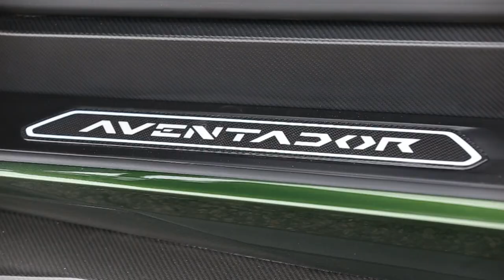" ULTIMATE DELIVERY DAY " 1 OF 1 FORD GT, A MCLAREN SENNA & THIS CHANNEL GOT THE EXCLUSIVE INVITE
supercars hypercars senna PLEASE, LIKE, SHARE, & SUBSCRIBE For this exclusive event this channel got the invite to were my buddy takes delivery of his 1 of 1 Emerald / Atlas green 2017 Ford gt & one of the best spec'd McLaren Senna's Recently seen on @DailyDrivenExotics & purchased from @augustmotorcars HUGE THANK YOU to ITOLDYOU_TO, NORTH FACE RALLY, AMANTOOR_ALLURE, & My buddy Jonas for this incredible day LINKS BELOW to all Instagrams . Always remember to thank you members of the Military